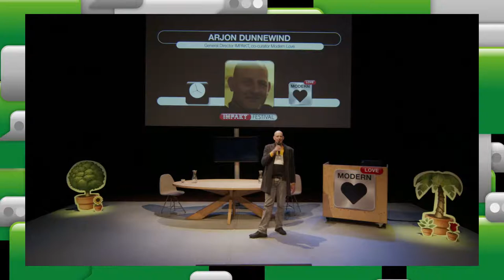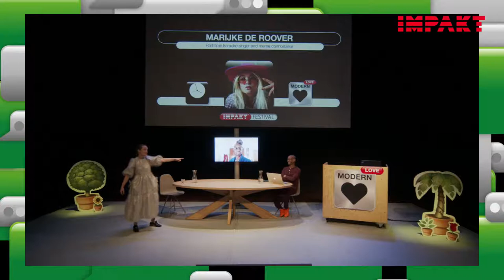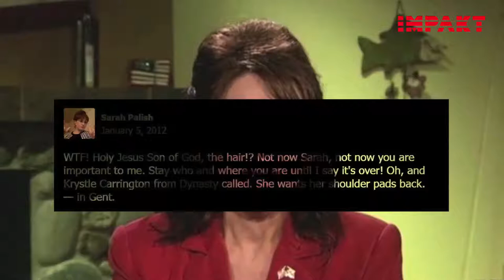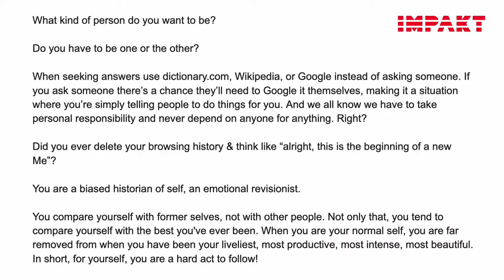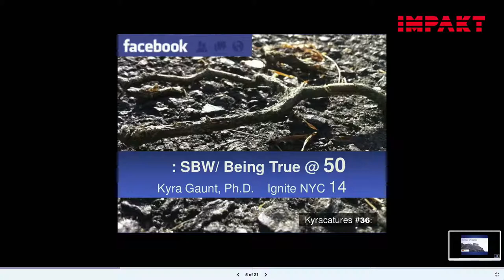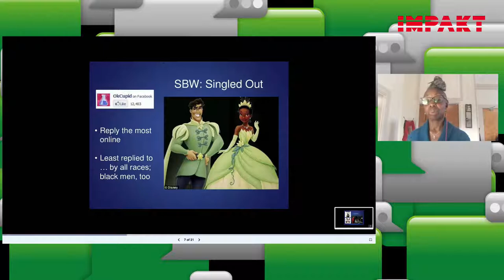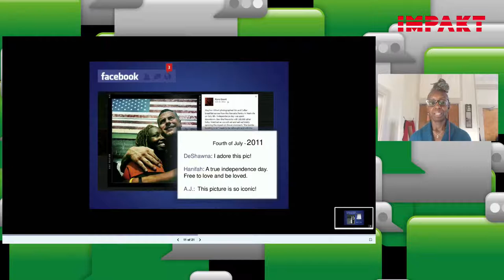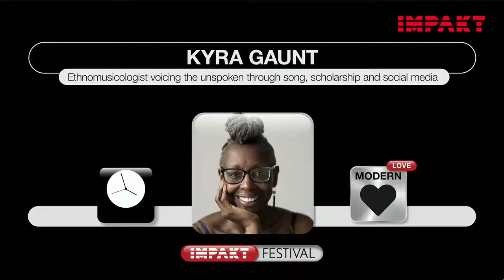Self-fashioning in the Age of Social Media: Panel at the IMPAKT Festival 2021 Modern Love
With Edward Akintola Hubbard, Kyra Gaunt and Marijke De Roover //

In virtual environments we pose, make selfies and carefully choose how to present ourselves. The rise of image-driven social media and dating platforms like Instagram, Tinder and Grindr has led to a culture of personalised visual aesthetics. Ordinary people worldwide have the chance to curate their own bodies, hair, fashion and locations for various uses – whether commercial or non-commercial. The self has become the main protagonist in a new industry of stories and galleries. How do these developments challenge our traditional ideas about what ‘art’ is? How are sex, sensuality and normativity expressed and contested on these platforms? What new genres and radical approaches to self-presentation are we witnessing? Are the stakes involved in personal visibility the same for everyone?

We talk about these issues with Edward Akintola Hubbard, Kyra Gaunt and Marijke De Roover. Edward Akintola Hubbard is assistant professor at the University of Utrecht, researching pop culture. Previously, he designed and taught courses at Harvard and New York universities on media and globalisation, avant-garde aesthetics, cinema, queer studies, urban arts and experimental etnography. Kyra Gaunt is an ‘ethnomusicologist’ and social media researcher working as an Assistant Professor at the University at Albany. She examines issues of gender and race in online platforms – from YouTube to Wikipedia. Marijke De Roover is an artists who makes ample use of the visual languages of social media. During the festival she is also presenting two performances (Live, Laugh, Limerence as part of the opening programme and The Eggcellent Adventures of Marijke De Roover / Part 1: A Womb of One’s Own on Saturday evening) and her work is part of the Modern Love exhibition at the IMPAKT Centre and the Centraal Museum.